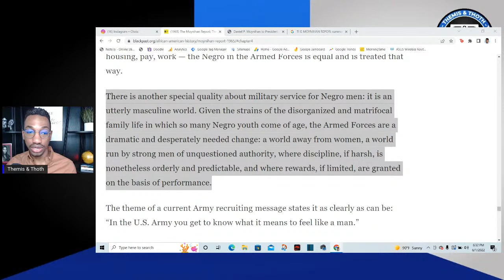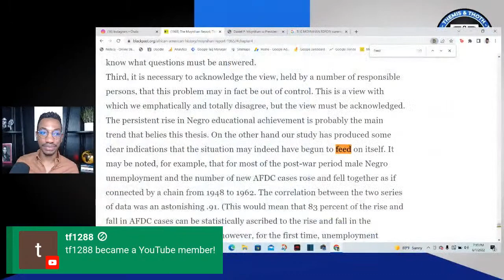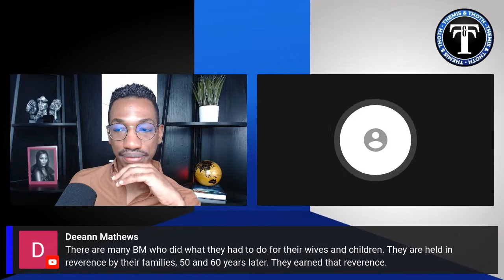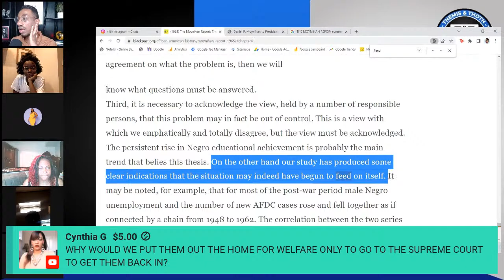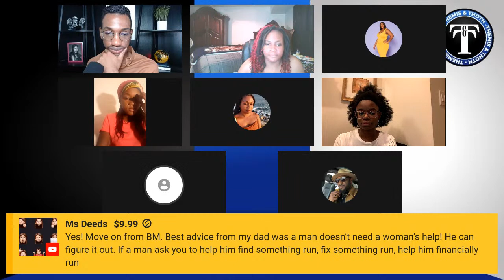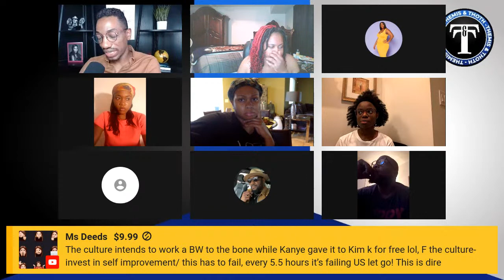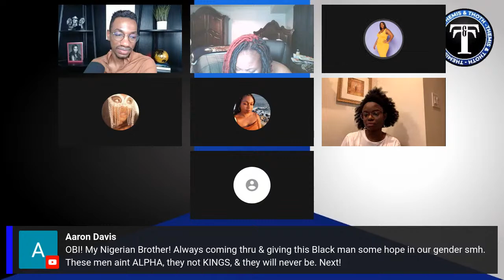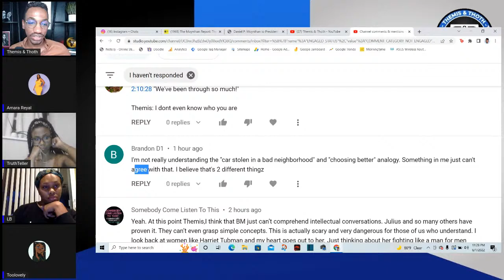The Moynihan Report: Predictive programing we CITE.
1963 march. I misspoke.

That the Negro American has survived at all is extraordinary — a lesser people might simply have died out, as indeed others have. That the Negro community has not only survived, but in this political generation has entered national affairs as a moderate, humane, and constructive national force is the highest testament to the healing powers of the democratic ideal and the creative vitality of the Negro people.

But it may not be supposed that the Negro American community has not paid a fearful price for the incredible mistreatment to which it has been subjected over the past three centuries.

In essence, the Negro community has been forced into a matriarchal structure which, because it is to out of line with the rest of the American society, seriously retards the progress of the group as a whole, and imposes a crushing burden on the Negro male and, in consequence, on a great many Negro women as well.

There is, presumably, no special reason why a society in which males are dominant in family relationships is to be preferred to a matriarchal arrangement. However, it is clearly a disadvantage for a minority group to be operating on one principle, while the great majority of the population, and the one with the most advantages to begin with, is operating on another. This is the present situation of the Negro. Ours is a society which presumes male leadership in private and public affairs. The arrangements of society facilitate such leadership and reward it. A subculture, such as that of the Negro American, in which this is not the pattern, is placed at a distinct disadvantage.